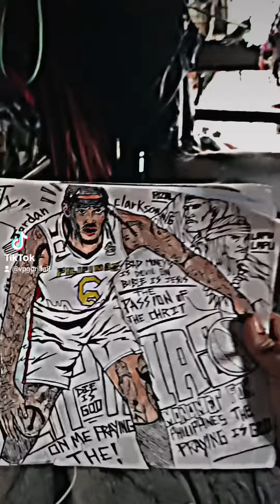May 17 2023 Me for Art 🎨 💪😇